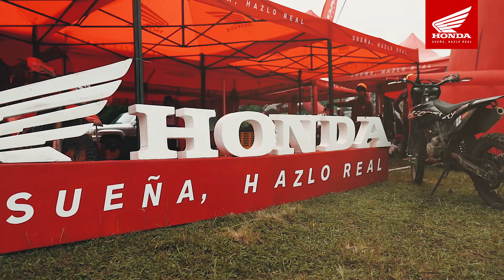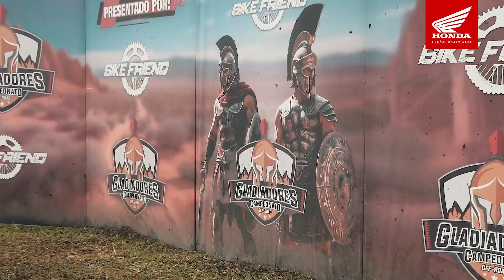HONDA EXPERIENCE SHOW | GLADIADORES OFF ROAD 2024| II VÁLIDA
¡La segunda válida de Gladiadores fue nuestra! Conoce todo lo que pasó aquí en nuestro Honda Experience Show.